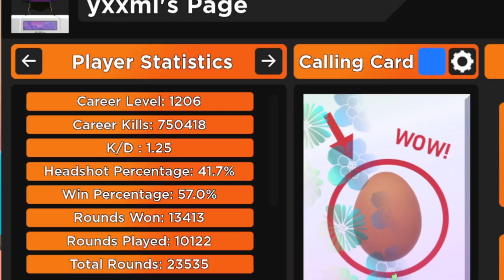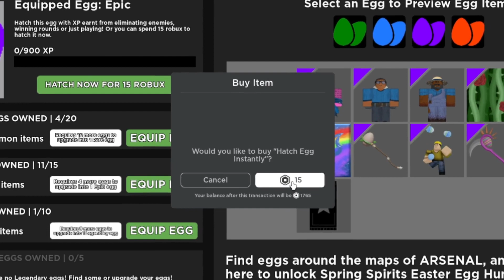GRIND TO 1 MILLION KILLS IN ROBLOX ARSENAL | #14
first video this year WOW

can you find the hidden code for special role in my discord? challenge is on

neARLY CHIRSTMAS

EPISODE 10 LADSSSSS

mad speedrun

we're getting there WOOO

im on a roll with these videos

tomfoolery is the best skin xx

man has acquired another world record

hackula be at it again

i am proud

yes lads

do rolve love me yet

WE'RE GETTING THERE LADS

375k to go

might be doing this for a while

aha 400k to go woo

imagine losing tho like fr

gonna be brutally honest, i didnt know what to name this video

ive made it in life

hands

i get abused on the daily

he destroyed me

cant disagree

please help its too hot

mad one styll

i am now a basic arsenal youtuber

i am mad cool

mad interweb

NEW PC

i didnt miss any skins

this video took bare long styll

I am the best commentary youtuber now and there is no denying it

mad lego man team

sosig

yes i think we should add monky skins grandad to arsenal

love the tunes tho

Man's not going to cap, the videos are on point

The content just gets better and better

reference delinquent xx

mmm yes

wagwan all

YAYYYY

YAY THANK YOU ROLVE

Tomfoolery delinquent innit :ice:
Consider becoming a channel member for perks!